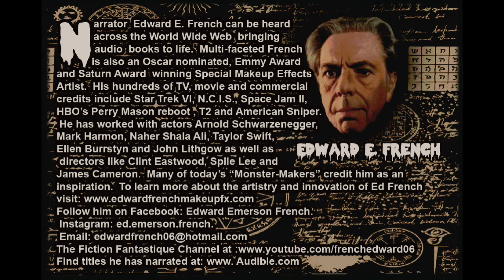Fiction Fantastique April 1, 2021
A program note on April Fool's Day .